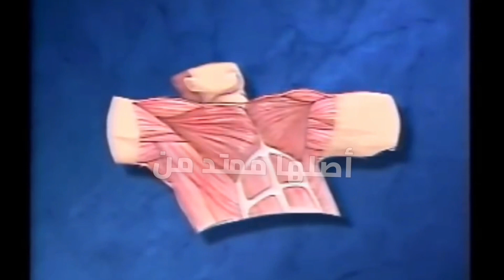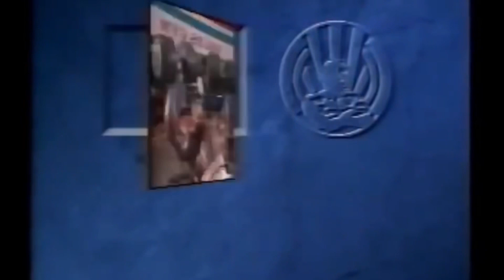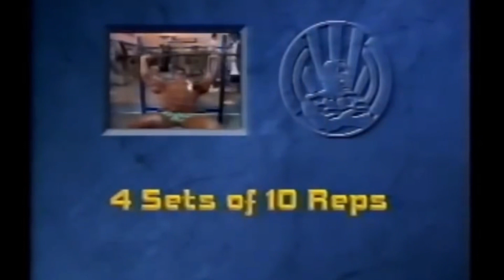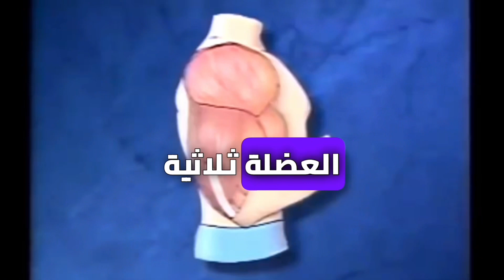Joe weider system en arabic audio and text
هذا البرنامج سيغنيك عن بعض التمارين الخاطئة التي تقدم في اليوتوب من أناس غير دي خبرة مع أبطال بناء الجسم فترة التمانينات و التسعينات ستتعلم كل ماتحتاجو إليه بخصوص رياضة بناء الجسم و هذا السيستم الخاص بجوويدر (joe weider) فيه عشرة فديوهات كل واحدة تعلمك شيء عن هته الرياضة فرجة ممتعة ولا تنسونا بالدعم بالإشتراك في القناة و وضع ليك و التعليق و المشاركة مع الأصدقاء لتعم الفائدة